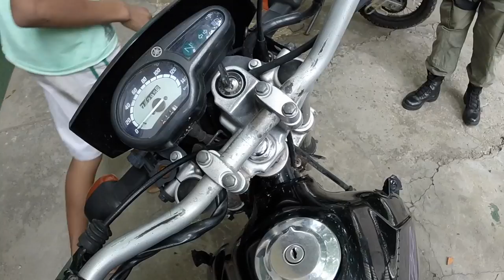Menor apreendido com moto roubada - R10